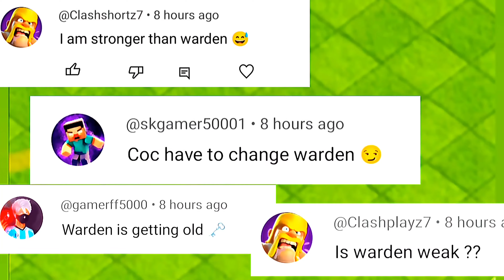is warden weak ?? warden vs defences